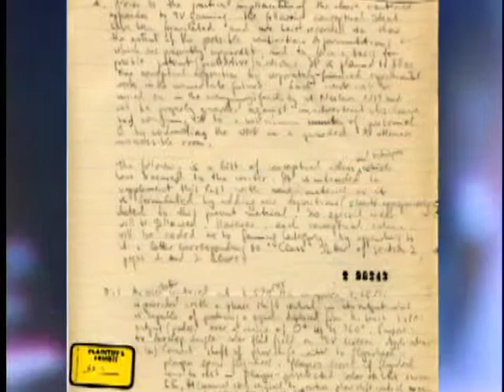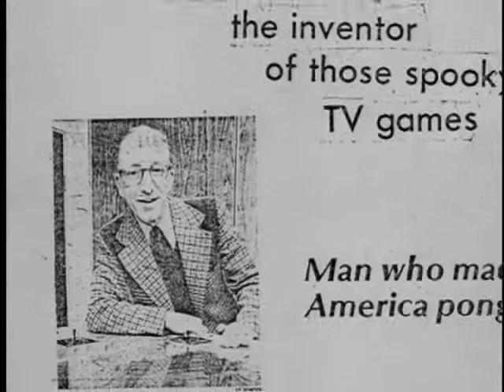Ralph H. Baer - 2004 National Medals of Technology & Innovation